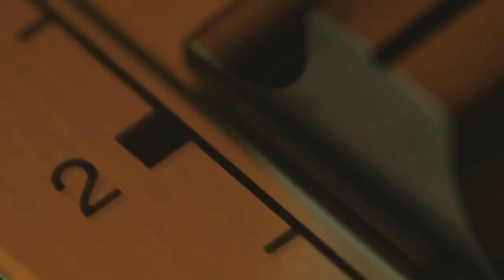Inertia Vibes - Moments (XIII EP)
My side project, something diferent than usualy.